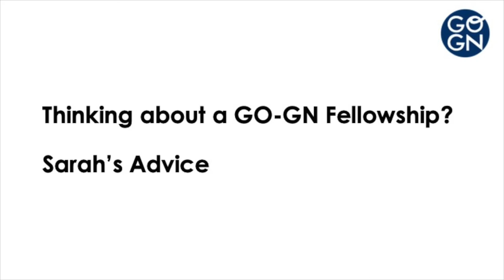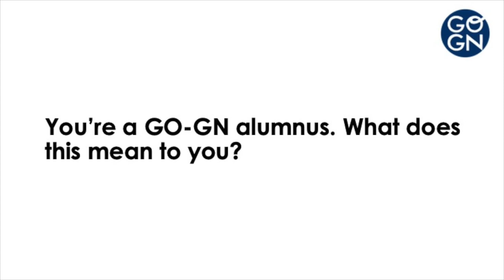Dr Sarah Lambert: Equity, Inclusion and Australian Open Educational Practices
Meet Dr Sarah Lambert (Deakin) and find out more about her GO-GN Fellowship, which focused on Equity, Inclusion and Australian Open Educational Practices. Sarah was awarded a GO-GN fellowship in 2021.

Find out more about the GO-GN fellowships and read more about Sarah's work

This interview was recorded in September 2022.